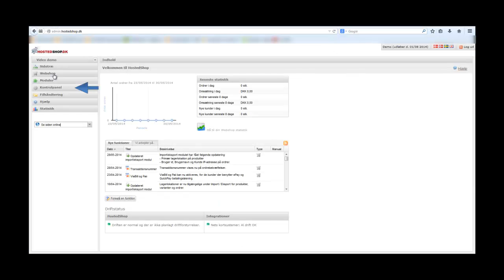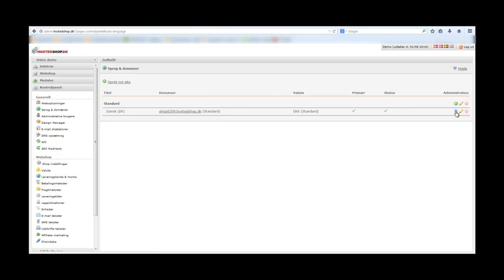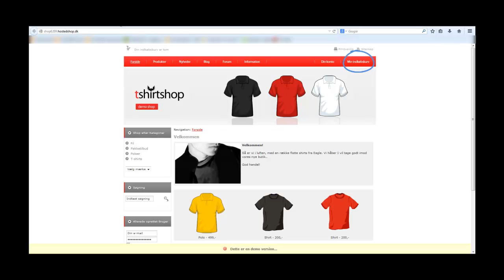Gennemgang af hvordan man ændrer faste tekster i Hosted Shop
Dette er en videogennemgang af hvordan man ændrer faste tekster i Hosted Shop.